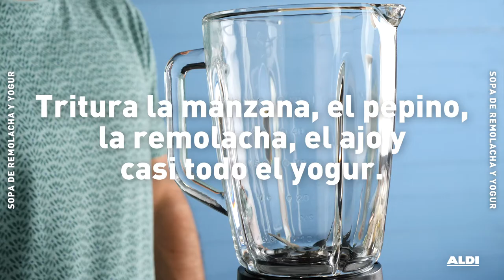Sopa de remolacha y yogur · Receta desde 0,4 €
Para esos días en los que apetece comer fresquito y ligero, esta sopa de remolacha y yogur es ideal. Fácil, riquísima y muy muy completa. ¡Te encantará! ​

INGREDIENTES ​
300 g de Remolacha cocida  ​
150 g de Pepino​
350 g de Manzana verde​
700 g de Yogur natural   ​
1 Limón ​
1/2 diente de Ajo ​
1 cda. de Vinagre de Jerez ​
Perejil​
Azúcar ​
Sal​
Pimienta ​